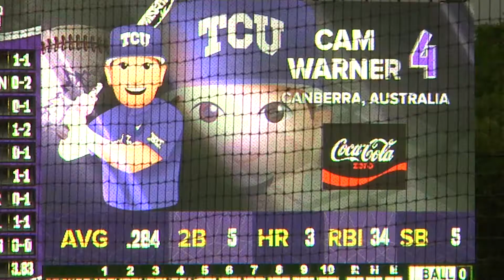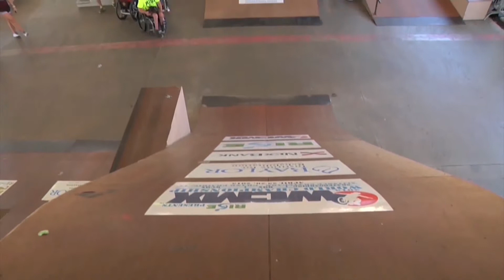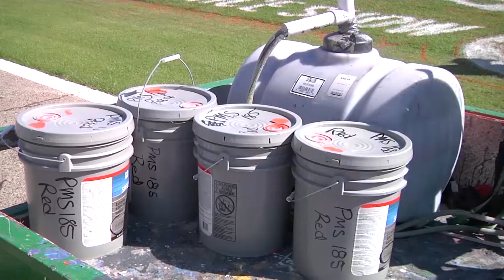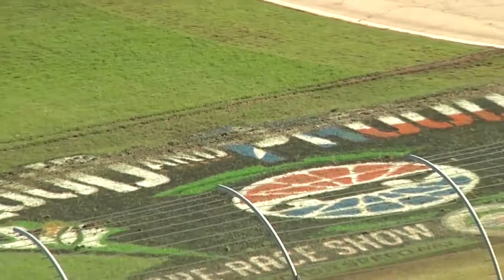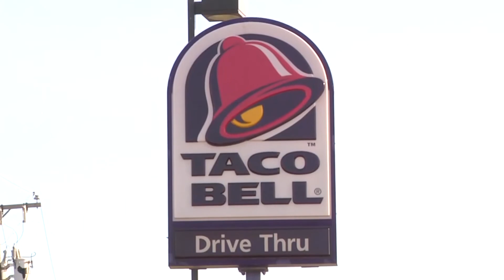Brian Sandler TV Sports Demo Reel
Standup montage, highlights/studio montage, two features, excerpt of solo-produced 30-minute special.